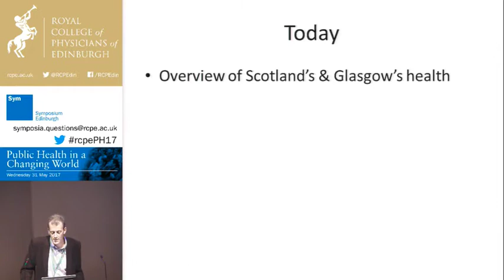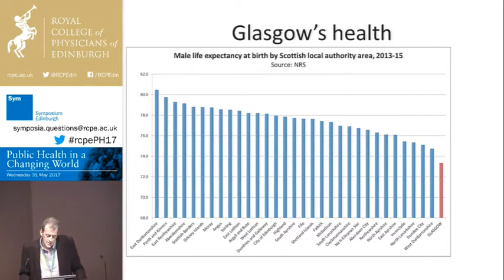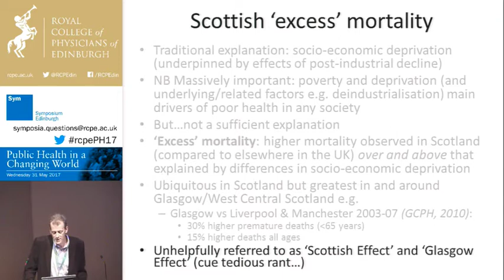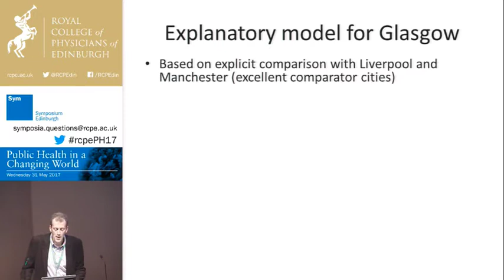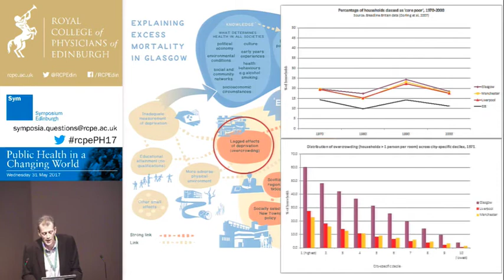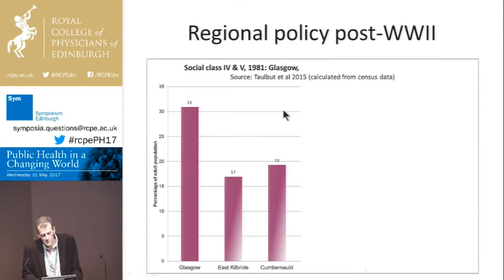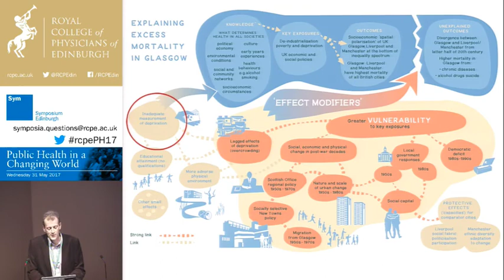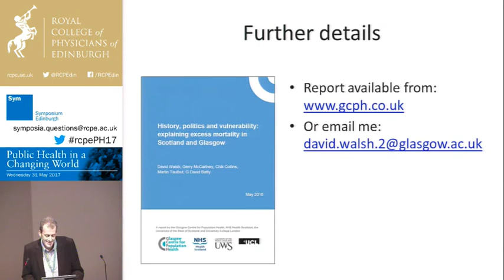Why is there excess mortality in the West of Scotland?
Dr David Walsh speaking at the RCPE Symposium: Public Health in a Changing World on Wednesday 31 May 2017.